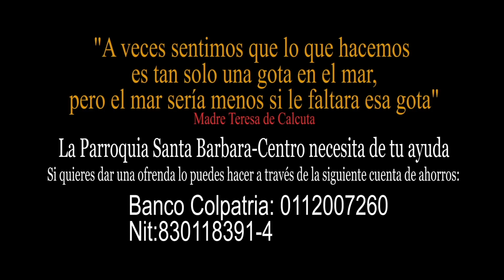Eucaristía Miércoles Semana XIII Ordinario